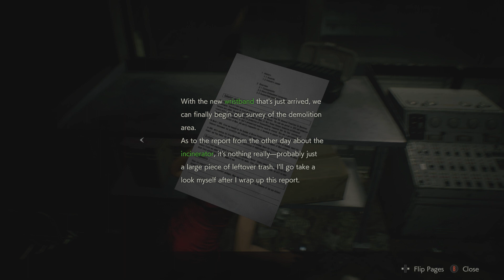RESIDENT EVIL 2 REMAKE WALKTHROUGH GAMEPLAY PART 9- WRISTBAND